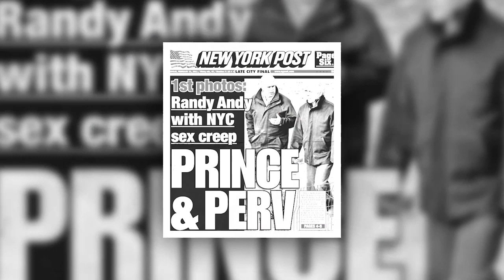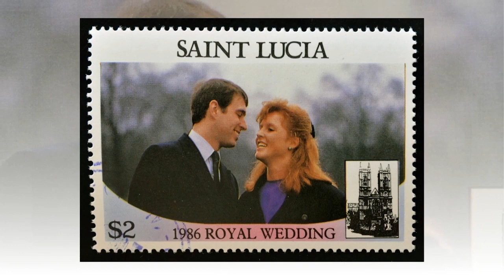Prince Andrew acknowledged that it was the Queen's penchant for him that made him evil